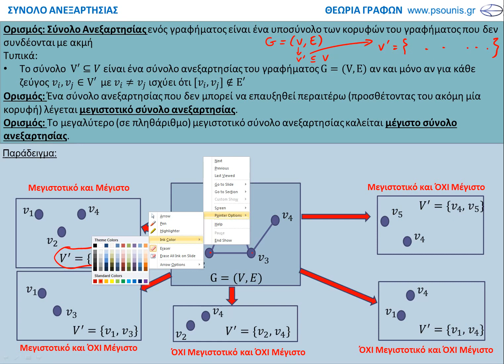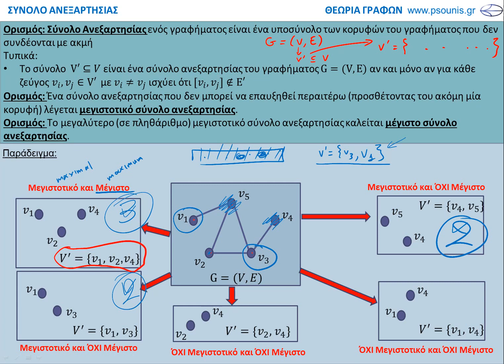ΚΑΡΤΑ - ΣΥΝΟΛΟ ΑΝΕΞΑΡΤΗΣΙΑΣ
Θεωρία Γράφων
Σύνολο Ανεξαρτησίας
Μεγιστοτικό Σύνολο Ανεξαρτησίας
Μέγιστο Σύνολο Ανεξαρτησίας